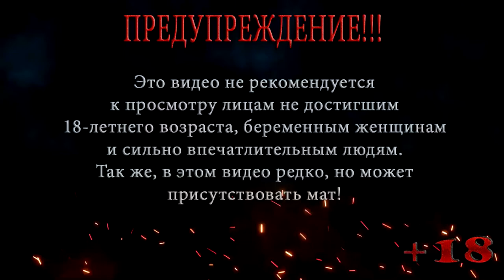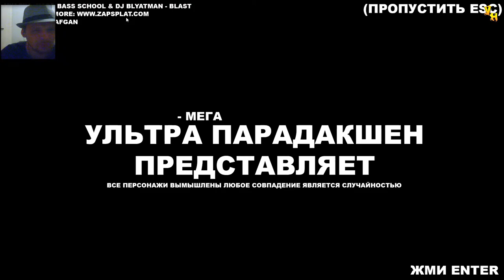ИСТОРИЯ О ТОМ КАК Я ОТМОТАЛ СРОК ◀ МЫЛО УРОНИЛ ▶️ Игры до 50 рублей ▶️ Выпуск 8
ИСТОРИЯ О ТОМ КАК Я ОТМОТАЛ СРОК ◀ МЫЛО УРОНИЛ
Это история о том как я отмотал срок в тюрьме, было жестко, чего только не было и мыло уронил, и у параши жил, и на бутылку сел, но все же стал авторитетом.

Помощь покупки видяхи Nvidia GeForce RTX 2060 6 gb:
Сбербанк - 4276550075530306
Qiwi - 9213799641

МЫЛО УРОНИЛ - Это тюремные загадки со смыслом и без. Все персонажы в игре МЫЛО УРОНИЛ являются вымышленными любое совпадение является случайностью!

Игра МЫЛО УРОНИЛ  - симулятор тюремных задачек, которые возможно помогут тебе в будущем, а может и нет.

Твой персонаж в МЫЛО УРОНИЛ  попал в тюремную камеру к опытным зэкам и как ты себя покажешь в первые очень повлияет на твое будущее и окружение, по этому выбирай ответ с умом и обдумывай последствия своего выбора.